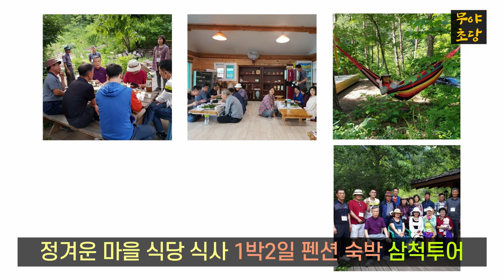강원도 정보화농업인연합회 2021 정보화경진대회 정보화활용 우수사례 수기분야 최우수상 무야초당 야관문 무농약재배 김금산 대표님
강원도정보화농업인연합회 2021 정보화경진대회
 정보화활용 우수사례 수기분야 최우수상 무야초당  김금산 대표님

김금산 대표님 무야초당 유튜브채널 바로가기

삼척무야초당 김금산대표님 산야초 2022년도 많은 응원부탁드려요^

감사합니다